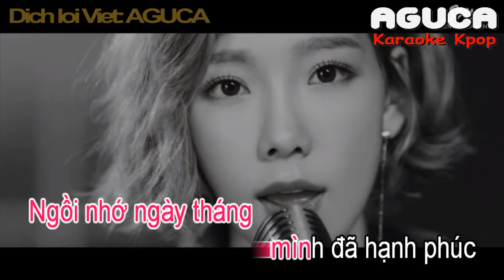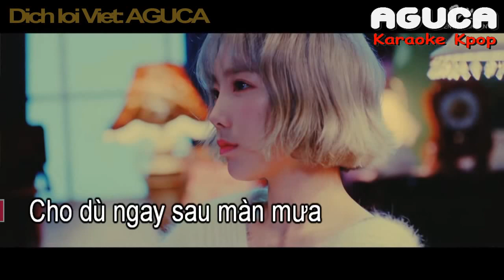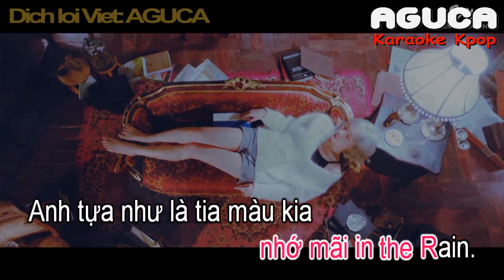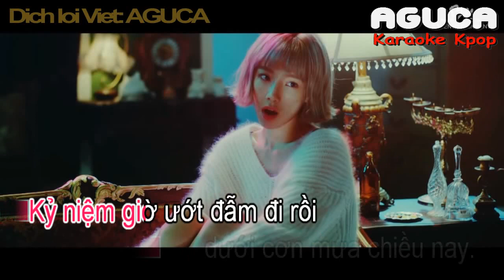[Karaoke Việt + Audio] RAIN - TAEYEON